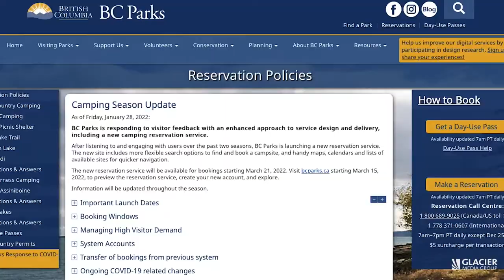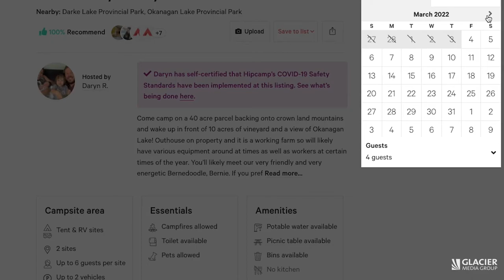Want to camp in B.C.? Company offering private stays throughout the province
From vineyards to forests, Hipcamp gives B.C. residents an alternative to traditional camping.